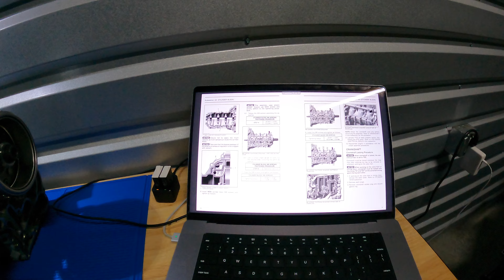252 - Ремонт JetSki Spark Part 7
252 - Ремонт JetSki Spark Part 7